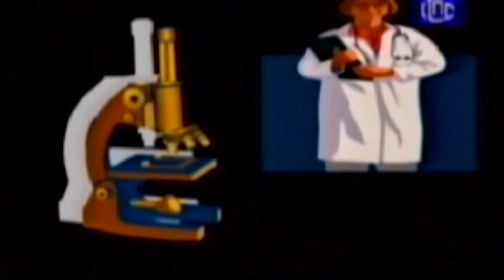Magazine Sante avec Mimi Mavinga Ardyss